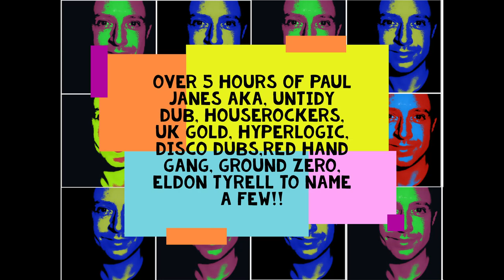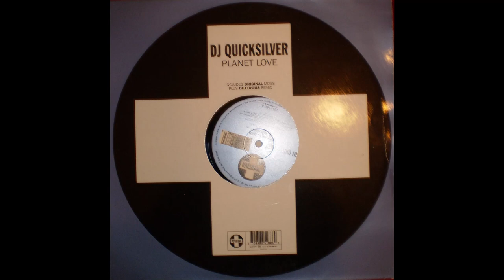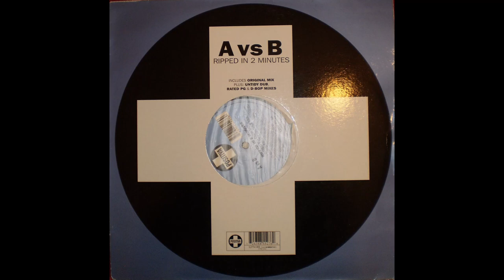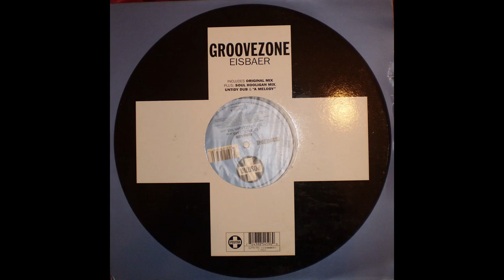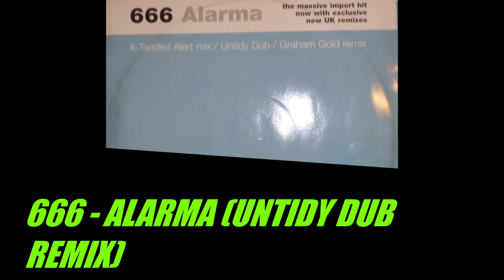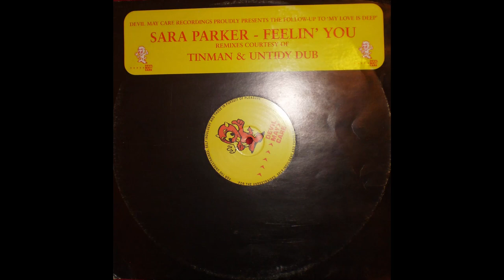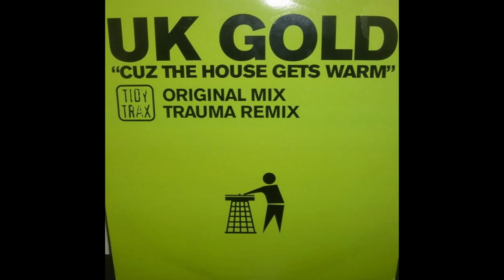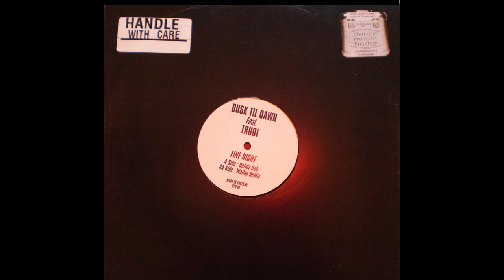Over 5 hours of Paul Janes Hard House mix set!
Over 5 and a half hours of nuffin but Paul Jane Goddess!!

This monster mix set is dedicated to Paul Janes, aka UK GOLD, Untidy Dubs, houserockers and Hyperlogic to name a few aliases that Paul went under. Basically, this is 5 hours of me fanboying!!

Paul, best known for his phat basslines, reverse kicks and his ability to remix a dog shit track into a tune. Just take Gridlock 3000, the original mix isn't that good. But Paul sprinkled some of his magic over it, by taking the premise of the original tune, adding a punchy beat, phat bassline and BPM increase and now it’s a banging tune.

for me personally, Paul Janes was just better than Tony De Vit as a music producer. That’s not to take away anything from Tony, But I feel it was Paul Janes who helped carry hard house on his shoulder throughout the Mid 90's to early 2000 with tunes such as Fine night, untidy dub remixes of the generator, UBM, untidy dubs volumes to name a small few. And let's not forget Paul’s remix of Tony De Vit last song he ever released “the Dawn”. Who Paul himself helped Tony produce.

There aren't many music producers who had their fingers in every music pie, remixing and produce throughout the 90s like Paul did. Practically every Tidy Trax record realized during this time had a remix by Paul or the track itself was engineered, produced or mastered by Paul. I'm telling you; Paul is todays Covid19 of the hard House scene, he was everywhere!! One of my fondest memories was at a club dancing to a set by Judge Jules as he mixed in the Untidy Dub mix of Signum, coming on strong. OMG that was mental!!

I decided to go with the Untidy Dub mix of DJ quicksilver’s Planet Love as this was the First “Paul Janes” record I brought, so I thought it would be rather fitting for the moment. Though the 1st ever track I heard by Paul Janes was Untidy Dub - Getting Hot, on an unknown mix tap.

0:00 DJ QUICKSILVER - PLANET LOVE (UNTIDY DUB MIX)
7:04 SLEAZE SISTERS - WORK IT UP (UNTIDY DUB MIX)
13:24 CANDY J - BAMBOOZLED (UNTIDY DUB MIX)
20:08 A vs B - RIPPED IN 2 MINUTES (UNTIDY DUB MIX)
25:42 WESTBAM - ROOF IS ON FIRE (UNTIDY DUB MIX)
30:59 DIRTY HABIT - READY TO ROCK (UNTIDY DUB MIX)
37:10 UNTIDY DUBS VOL 4 - THE GROOVE
41:43 GROOVEZONE - EISBAER (UNTIDY DUB MIX)
46:06 UK GOLD - NUCLEAR SHOWER (UK GOLD REMIX)
48:54 DYEWITNESS - WHAT WOULD YOU LIKE TO HEAR AGAIN (ELDON TYRELL REMIX)
54:52 666 - ALARMA (UNTIDY DUB REMIX)
1:00:18 SARA PARKER - FEELING YOU (UNTIDY DUB REMIX)
1:06:23 SIGNUM -COMING ON STRONG (UNTIDY DUB MIX)
1:11:14 UNTIDY DUBD VOL 4 - R.I.P
1:16:59 UNTIDY DUBS VOL 2 - GOTTA KEEP ON
1:22:16 THE GENERATOR - WHERE ARE YOU NOW (UNTIDY DUB REMIX)
1:29:11 MARK N.R.G - DON'T STOP (PAUL JANES MIX)
1:37:52 JON THE DENTIST Vs OLLIE JAYE - IMAGINATION (UNTIDY DUB MIX)
1:42:51 SIGNUM - WHAT YA GOT 4 ME (UNTIDY DUB MIX)
1:49:39 JON THE DENTIST Vs OLLIE JAYE - FEEL SO GOOD (UNTIDY DUB REMIX)
1:55:16 SIGNUM - JUST DO IT (UNTIDY DUB MIX)
2:00:00 CLUB CAVIAR - GAME OVER (PAUL JANES REMIX)
2:06:18 DAVE HOLMES - DEVOTION (PAUL JANES REMIX)
2:14:14 TRAVEL - BULGARIAN (HYPERLOGIC REMIX)
2:20:27 SIGNUM - COMING ON STRONG (HYPERLOGIC REMIX)
2:25:46 HYPERLOGIC - YOU GOT THE LOVE (RED HAND GANG REMIX)
2:33:30 TONY DE VIT - THE DAWN (PAUL JANES REMIX)
2:42:00 LEGEND B - LOST IN LOVE (PAUL JANES MIX)
2:47:41 ANDY FARLEY & PAUL JANES - I CAN FEEL IT (ORIGINAL MIX)
2:53:46 BULLETPROOF - MISTAKES (GROUND ZERO REMIX)
3:00:36 COMMITTEE - WELCOME (PAUL JANES REMIX)
3:07:00 STIMULANT DJS - GO CRAZY (PAUL JANES REMIX)
3:13:36 TOM WILSON - TECHNOCAT 2000 - (UK GOLD REMIX)
3:19:45 COLOURS EP - YELLOW (PRODUCED BY PAUL JANES)
3:24:50 ANNE SAVAGE - REAL FREAKS (UK GOLD FOURPLAY REMIX)
3:31:00 OD404 - HOUSE IS ON FIRE (PAUL JANES REMIX)
3:36:42 NICK RAFFERTY - CAN YOU DIG IT (HOUSEROCKERS REMIX)
3:42:24 BRAIN BASHERS - DO IT NOW (HOUSEROCKERS REMIX)
3:48:31 BENEDICT BROTHERS - HONEY CHILD (HOUSEROCKERS REMIX)
3:54:41 TRAUMA Vs UK GOLD - DON'T STOP
4:00:14 12 INCH THUMPERS - DONT CROSS THE LINE (UK GOLD REMIX)
4:06:02 UK GOLD - CUZ THE HOUSE GETS WARM (ORIGINAL MIX)
4:11:00 ARTEMESIA - BITS & PIECES (UK GOLD REMIX)
4:17:29 GRIDLOCK 3000 - FANTASTIC THING (UK GOLD REMIX)
4:22:53 TECMANIA REBEL - CIRCUS BEAT (UK GOLD'S ASYLUM DUB)
4:29:13 BED & BONDAGE - DON'T TAKE THE MICK (HOUSEROCKERS DUB)
4:35:39 UNTIDY DUB'S VOL 2, HYPERLOGIC - ONLY ME (UNTIDY DUB MIX)
4:39:27 UBM - LOVIN' YOU (UNTIDY DUB MIX)
4:44:51 DUSK TILL DAWN - FINE NIGHT (UNTIDY DUB MIX)
4:51:10 MARTHA WASH - COME (UNTIDY DUB MIX)
4:56:33 UNTIDY DJ'S UNTIDY DUBS - FUNKY GROOVE (ORIGINAL MIX)
5:02:42 DISCO DUBS - ESCAPE FROM NEW YORK
5:08:11 DISCO DUBS - WE LIKE THE MUSIC
5:12:17 HECTORS HOUSE - COME AND GET MY LOVIN' (UNTIDY DISCO MIX)
5:18:07 DISCO DUBS - CASINO
5:22:40 DISCO DUBS - DOO DAH DOO
5:27:00 THE COLOURS EP 2 - PURPLE (PRODUCED BY PAUL JANES)